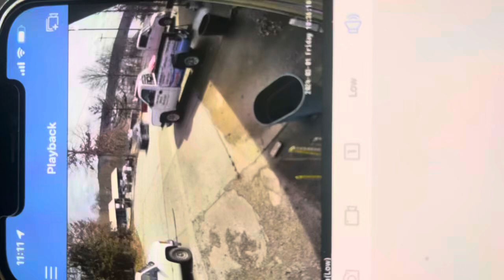Tim’s Friend (3.1.2024)